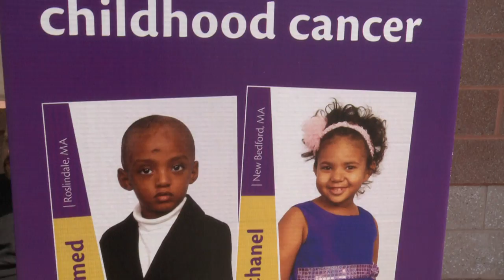WGAO Power 88 - Dean College Jimmy Fund benefit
The Power 88 staff was broadcasting live outside of the Stop & Shop in Franklin, MA in support of pediatric brain tumor care for the Jimmy Fund.